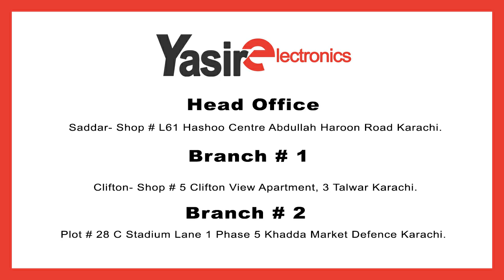Toshiba FRENCH DOOR Refrigerator GR-RF532WE Review 2021 Pakistan | Yasir Electronics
Yasir Electronics Introducing Toshiba Refrigerators on Best Price

Today We are going to review Toshiba FRENCH DOOR Refrigerator GR-RF532WE

Specifications of Toshiba Refrigerator GR-RF532WE
Digital Inverter: Yes
Energy Class: A++
Total Capacity (L): 500
Net Refrigerator Capacity (L): 335
Net Freezer Capacity (L): 165
Net Weight (Kg): 129
Product Dimensions (WxDxH) (mm): 833x638x1898
Humidity Control: Yes
Plasma Pure: Yes
Alloy Cooling: Yes
Convert Zone: Yes
3 Cycle: Yes
Electronic Touch Control: Yes
1+3 Mode: Yes

Or
You Can Also Visit Our Showroom Located In Different Areas of Karachi.
Head Office:
Saddar- Shop # L61 Hashoo Centre Abdullah Haroon Road.
Branch#1
Shop # 5 Clifton View Apartment, 3 Talwar.
Branch#2
Plot # 28 C Stadium Lane 1 Phase 5 Khadda Market Defence
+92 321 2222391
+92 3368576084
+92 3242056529